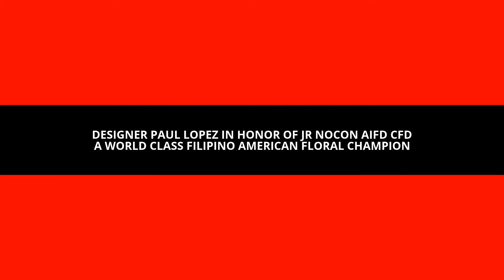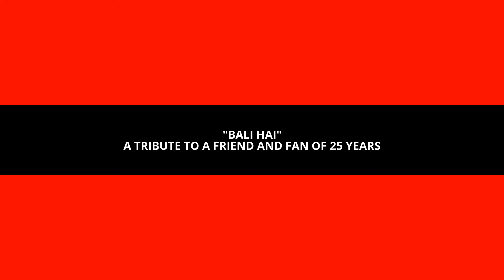FLORAL DESIGN INSPIRATIONS SERIES: "BALI HAI AND MORE UNIQUE COMPOSITIONS"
This Design Video Tutorial Online Series is directed to enhance the artistic skill of anyone and add creative value to amateur and professional floral designers and decorators alike. Watch it and become passionately inspired!

WARNING: These video tutorial online series contain CHALLENGING, CONTROVERSIAL, UNORTHODOX and at times UNACCEPTABLE or OFFENSIVE steps to others in the floral industry. Without sacrificing design principles and fundamentals, the steps presented are aimed to REVOLUTIONIZE, REINVENT, REJUVENATE the artistic mind and spirit. TRUE ARTISTRY thrives in infinite and undefined dimensions and follows NO RULES, it DIES once it's boxed in. LIVE and LET LIVE! .

Southern California USA